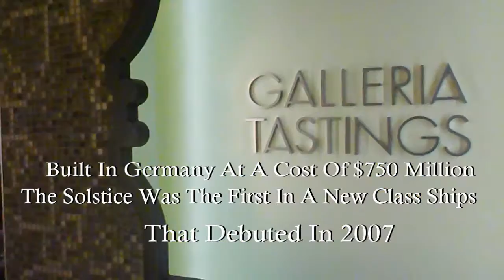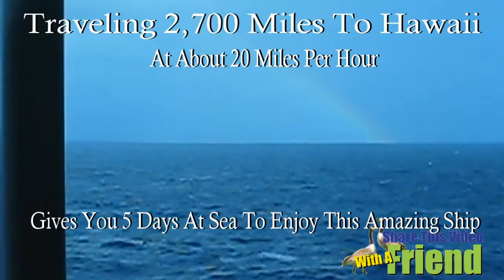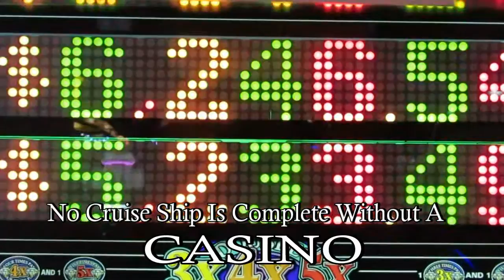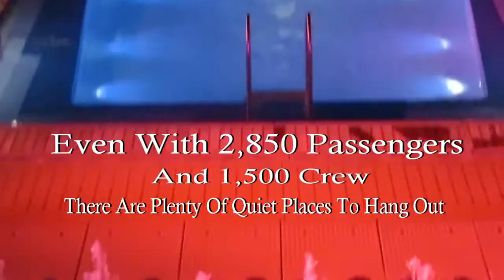Celebrity Cruise Line's Solstice Cruise Ship To Hawaii - Cruising The Islands Celebrity Style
The Celebrity Solstice Is a great ship no matter what her destination or where it happens to be in the world. My Hawaiian cruise left from Vancouver British Columbia and made several stops in the Islands making it a truly special voyage. One great thing about this particular itinerary is it had two overnighters --one in Honolulu and the other Lahaina Maui. This allows you to stay out late on shore and enjoy the nightlife and not feel so rushed to get back to the ship.

Having been on a number of cruises on other cruise lines I decided to give Celebrity Cruises a try and I am glad I did. As Royal Caribbean's premium cruise line you expect Celebrity cruise lines to be special and it was. While really not that much more expensive than other comparable cruise lines, the Celebrity Solstice was stunning with a look and feel of an expensive hotel rather than a traditional cruise ship.
What a great time on a great ship.

This video was created with video and photos taken aboard the Celebrity Solstice Cruise ship on a Hawaiian cruise. The titles, graphics and special effects were created on my computer with video editing software.

"Pioneer"
"Wish You'd Come True"
"Pressure"
"Pioneer"
"Everyday"